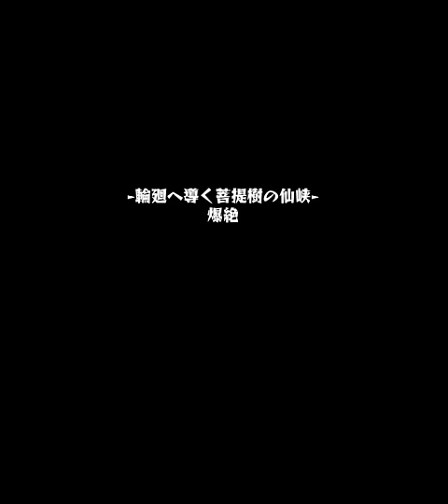【モンスト】マックスむらいさん、シャンバラに400万ダメージ与える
最後「まいります！」で決めたかった(笑)
マックスむらいさんこれからも頑張って下さい！

関連リンク

■ Lobi App
 - iPhone/iPadの方